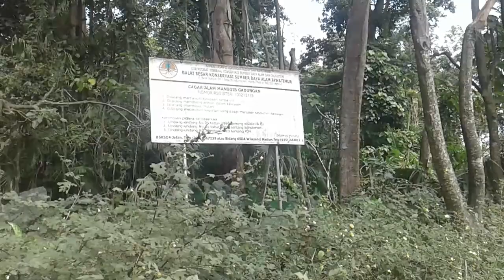cagar alam hutan s1mp3n4n desa manggis kec puncu kediri jatim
mencangkok dengan cara hidroponik/air natural.

persiapan memperbanyak tanaman hias.

pengalaman gagal mencangkok.

biji caladium.

seputar anggrek dendro kriting.

seputar anggrek bulan amabilis.

memperbanyak tanaman anggrek manual.

bonsai tanaman di atas batu.

lagu panjang umurnya..

lagu naik delman istimewa.

hiburan bermain di pasar malam anak.

lagu panjang umurnya..

odong odong naik kereta api..

mengeluarkan anggeek botol.

media tanam anggrek.

tanaman puring.

tanaman puring lagu kyai kanjeng.

bunga mawar.kyai kanjeng.

sinau bareng tanduran hiburan natural.

dewandaru salah sebut merk.

anggur pohon.

pengalaman gagal mencangkok.

biji caladium.

mengeluarkan anggeek botol.

media tanam anggrek.

tanaman puring.

bunga mawar.kyai kanjeng.

anggur pohon.

memperbanyak tanaman puring.

ciri ciri tanaman wijaya kusuma merah dan duan perak herbal.

Pasir warna gambar kancil alesha.

Mengenal tanaman hias.

Survey burung gropyok an.